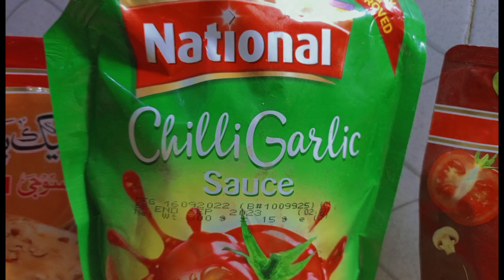Chessey Potato Bites | creamy dish